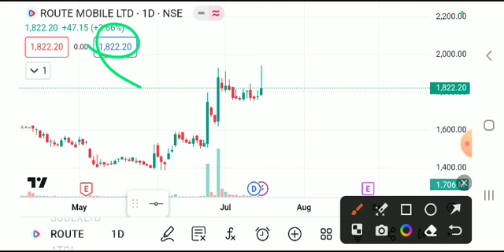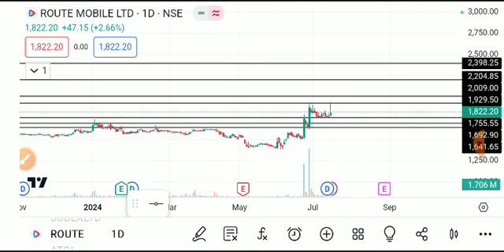route mobile share latest news today, route mobile share analysis, route mobile share target